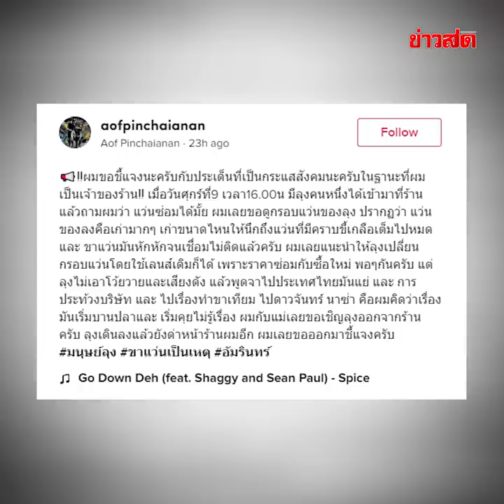ลุงหัวร้อนจัด ขาแว่นหัก โวยสนั่นทีจรวดยังทำได้ ทำไมขาแว่นไม่มีขาย?!! : Khaosod TV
ลุงหัวร้อนจัด ขาแว่นหัก แต่ร้านบอกซ่อมไม่ได้ แนะให้ซื้อใหม่ดีกว่า ฉุนหนักโวยสนั่น ทีจรวดยังทำได้ ทำไมขาแว่นไม่มีขาย?!!